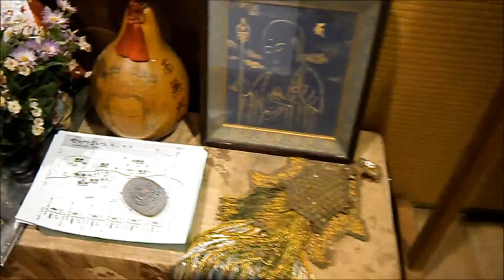Japon Shikoku les 88 temples 2014 part 7/8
Bienvenue sur cette vidéo sur mon pèlerinage des 88 temples du Shikoku sur les traces du moine Kobo daishi kukai. Si vous ne connaissez pas cette partie du Japon, vous ratez quelque chose. Un chose est sure je retournerais le faire ^^